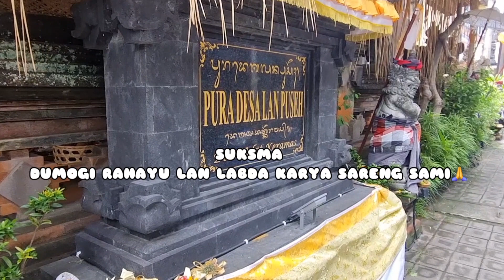DOKUMENTASI AYAH AYAHAN KARYA PURA DESA,ULUN DESA LAN PETIRTAN NAGA KONCI DESA KERAMAS 2024